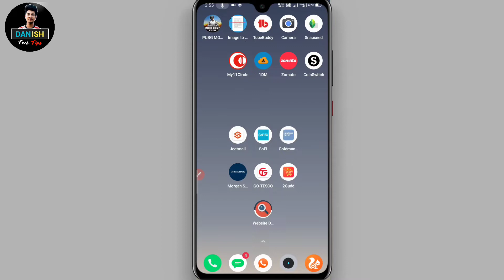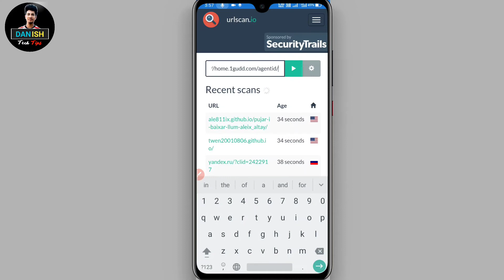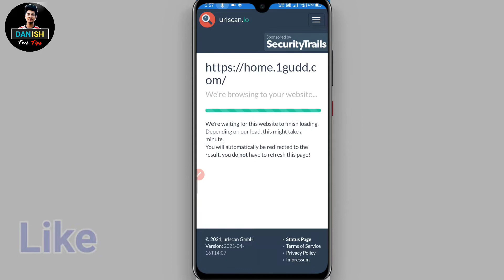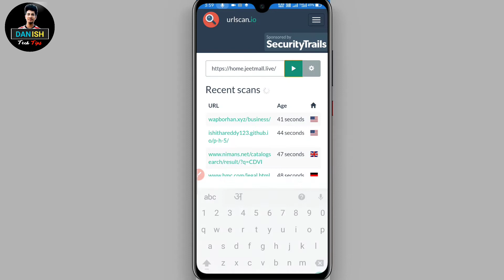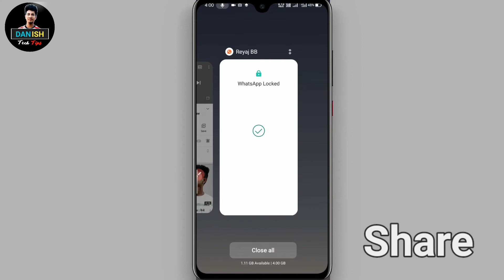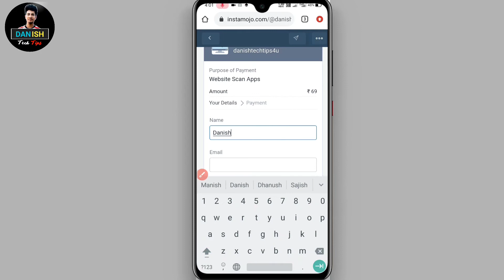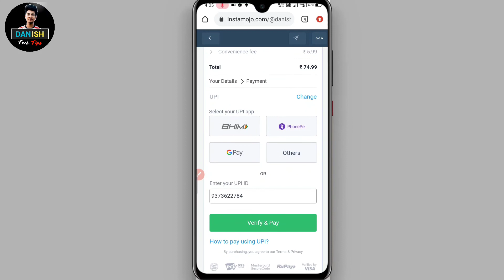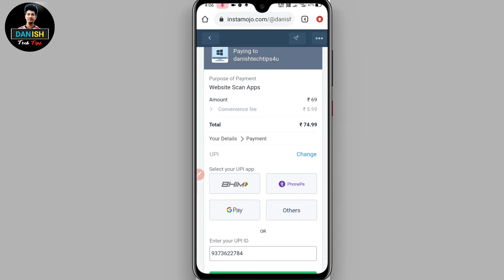कैसे चेक करें Fake और Real Apps 😳Jeetmall bhaag gya ? | Jeetmall today update news | Jeetmall withd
कैसे चेक करें Fake और Real Apps 😳Jeetmall bhaag gya ? | Jeetmall today update news | Jeetmall_withdraw_Proof

●●● 👇 Buy Web Details App 👇 ●●●

■ Web Details Link 1 -

Jeetmall withdrawal Paying Problem  | JeetMall withdraw Proof 100% 💸 | Jeetmall today update news |
JeetMall withdraw Proof 100% 💸 || Jeetmall earning live proof || Goldman today update news ||.
Mobile से पैसा कैसे कमाए । Online पैसा कैसे कमाए । How to Earn Money Online | Goldman Sachs India .

Topic Cover ●
कैसे चेक करें Fake और Real Apps,
Jeetmall withdrawal paying,
Jeetmall withdraw processing,
Jeetmall withdraw problem,
jeetmall Money send problem,
Jeetmall app,
Jeetmal problem,
Jeetmall today update news,
withdraw problem in jeetmall,
why jeetmall payment problem,
कैसे चेक करे apps fake or real,
Fake Apps ko kaise check kre,
How to check website real or fake,
JeetMall withdraw Proof,
 How to check apps Real or Fake,
Order earning apps,
check website details,

Jeetmall se paisa kaise kamaye,
Jeetmall earning app,
Jeetmall new update,
Jeetmall Fake or real,
Kya Jeetmall bhi bhag jayega ?,
जीतमाल से पैसा कैसे कमाए,
क्या जीतमाल भी भाग जाएगा,
Jeetmall today news,
ads dekh ke paisa kaise kamaye,
order se paise kaise kamaye,
GoldmanSachs,
Goldman sachs new Update,
Goldman sachs Live news,
Goldman sachs update,
Goldman ka paisa bank me kaise bheje,
Goldman Sachs Froud,
गोल्डमैन से पैसा भेजने का नया तरीका,
गोल्डमैन फ़्रॉड,
क्या गोल्डमैन भाग गया,
goldman me tax pay kaise kre,
goldman new update,
goldman cheat,
goldman money send to bank new update,
क्या Goldman भाग गया ?,
Goldman का पैसा कैसे निकाले New Update,

Goldman से पैसा कैसे कमाते है,
Goldman में बैंक कैसे जोड़े,
घर बैठे पैसा कैसे कमाए,
how to earn money from Goldmansachs,
Goldman se paisa kaise kamaye,
Mobile से पैसा कैसे कमाए,
How to Earn Money Online,
Goldman Sachs India,
Ghar baithe online paisa kaise kamaye,
Online पैसा कैसे कमाए,
Online earning,
Online earning way,
how to recharge Goldman,
Godman का पैसा बैंक में कैसे भेजे,
Goldman sachs में order कैसे करे,
game खेल कर पैसा कैसे कमाए,
online paisa kamane ka trika new,
online earning site for student,
online earning website,
online earn from home,
online earn from google,
online earn for students,
earn online from surveys,
How to earn money from online 2021,

Mic --
Camera --
Laptop  --
Mobile  --
Tripod --
Ring Light --
Official_danish_04